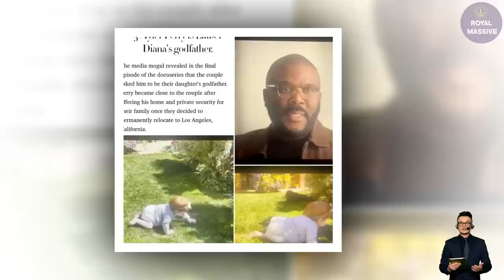WHY NO PHOTO? Lilibet's Christening DIDN’T HAPPEN, Tyler Perry Went To Oprah On Sunday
Prince Harry and Meghan Markle have confirmed their daughter was christened "Princess Lilibet Diana" at a ceremony in the US on Friday (March 3) led by the Archbishop of LA.

A spokesperson for Harry and Meghan said: "I can confirm that Princess Lilibet Diana was christened on Friday, March 3 by the Archbishop of Los Angeles, the Rev John Taylor."

The one-year-old is understood to have been christened at the couple's home in Montecito, California, in front of around 20 to 30 people, supposedly including Meghan's mum Doria Ragland, Lilibet's godfather Tyler Perry, and a godmother who has not been named.